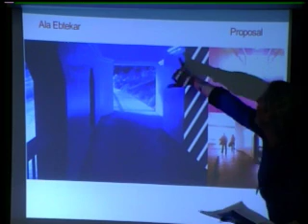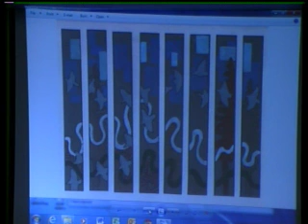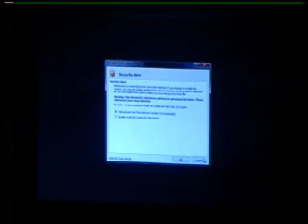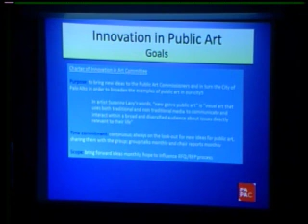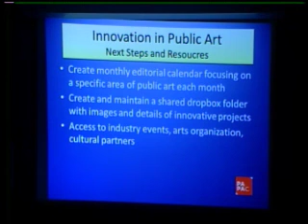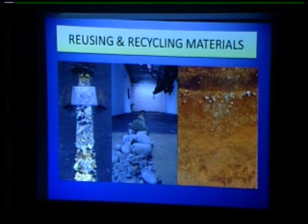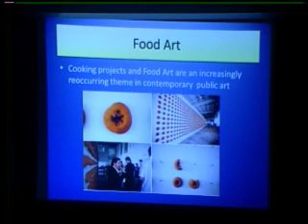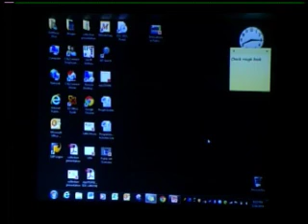Palo Alto Public Arts Commission - January 16th, 2014